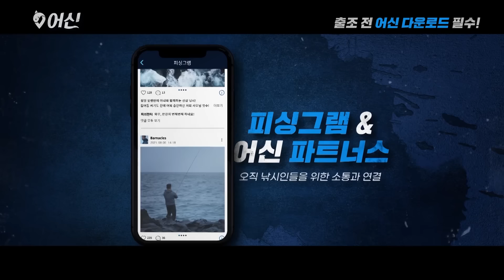낚시 포인트는 어신에게 물어봐 [해양수산 엑셀러레이팅-(주)애쓰지마]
수산생물모니터링이라는 독자적인 기술로
낚시를 더 쉽고, 더 재밌게 만들어주는 낚시앱 '어신'!
지역별, 시간별 낚시 포인트를 알려줘서
낚시인들이 강추하는 앱!